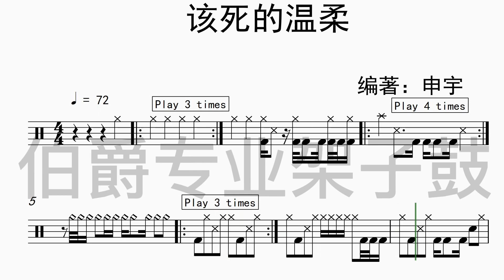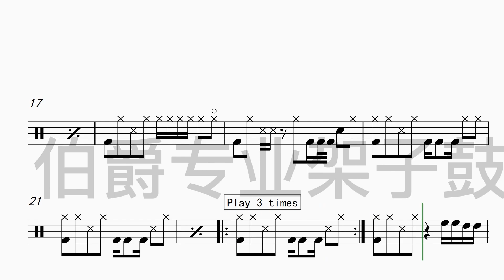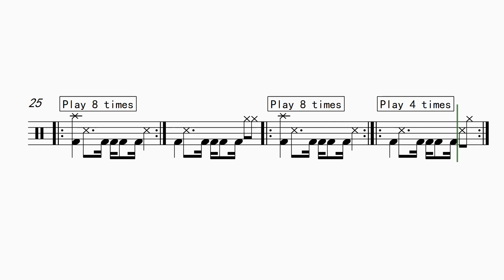《该死的温柔》（R&B）Free Dynamic Drum Score